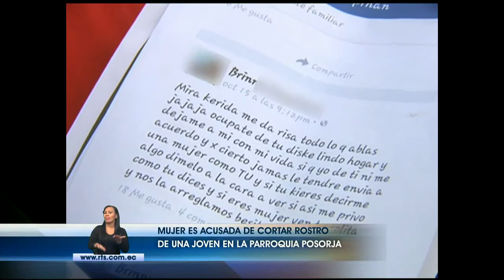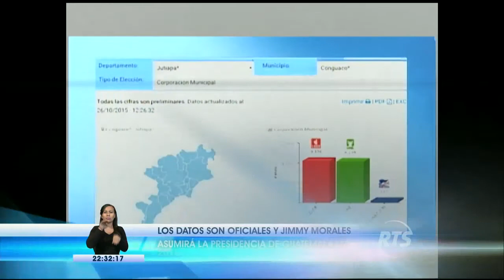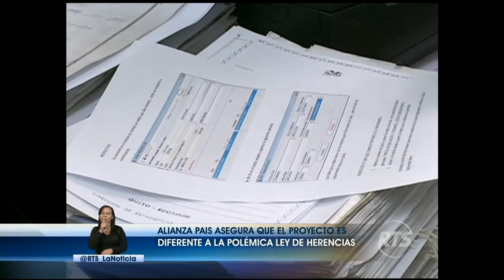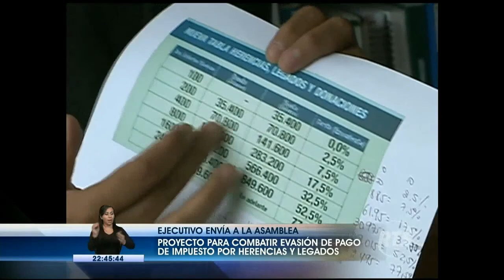La Noticia Estelar: Programa 26 de octubre 2015